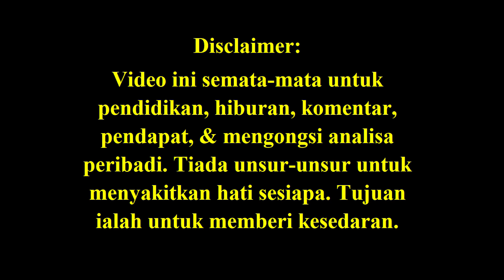1 Merdeka, 2 Merdeka, 3 Merdeka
True Merdeka is achieved when the Malay mind is released from its cage.
The Malay is the problem & he is also part of the solution to Malaysia's woes

Credit notes: Thank you FB friends, Fahmi Reza, Zunar, alternative newsmedia,  YouTube videos, Malaysiakini, The Star, Astro Awani, Berita Harian for their pics/video clips/articles, if used.
The videos from YouTube, if applicable & used,  are for illustration purposes to depict a point made.